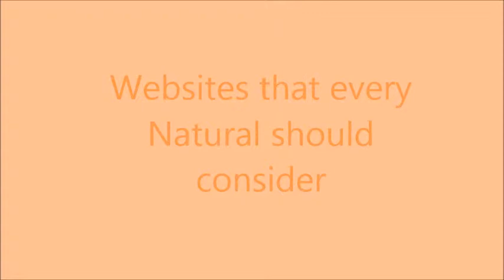Natural Hair Websites